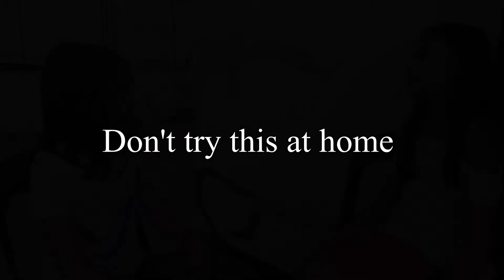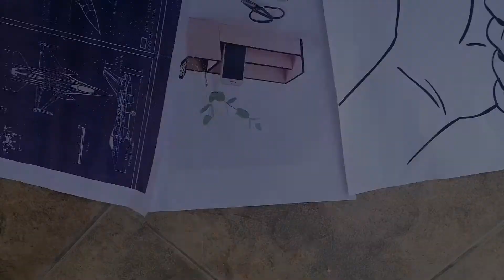woodworking with a runny nose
Watch Miss E and Miss O make a Christmas present

Listen ad-free with YouTube Premium
Song
Benny Hill Theme
Artist
James Rich, Randolph Boots, Leslie Mark Hill
Writers
Boots Randolph, James Rich
Believe Music; LatinAutorPerf, LatinAutor - SonyATV, CMRRA, Sony ATV Publishing, PEDL, UNIAO BRASILEIRA DE EDITORAS DE MUSICA - UBEM, and 16 Music Rights Societies

Song
Danger Zone
Artist
Kenny Loggins
SME (on behalf of Columbia); PEDL, LatinAutor - UMPG, Warner Chappell, UNIAO BRASILEIRA DE EDITORAS DE MUSICA - UBEM, LatinAutor - Warner Chappell, Sony ATV Publishing, SOLAR Music Rights Management, LatinAutor - SonyATV, ASCAP, CMRRA, LatinAutorPerf, and 20 Music Rights Societies